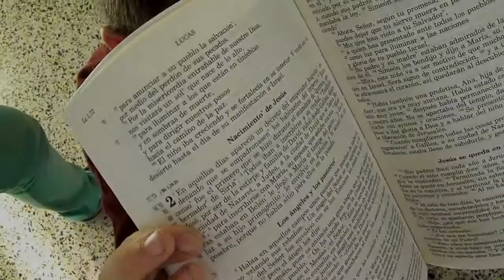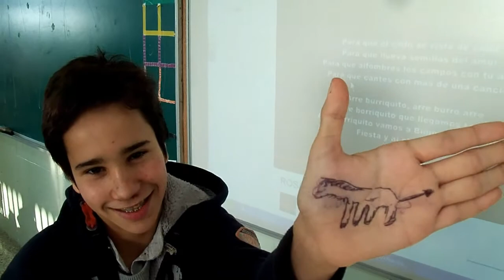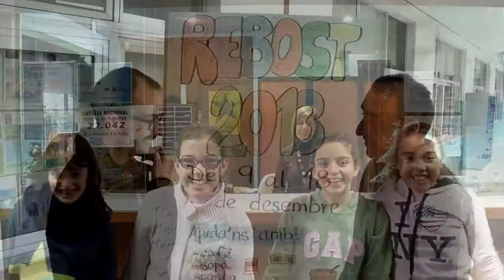nadala 2013 palma Lasalle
Bon Nadal per tota la comunitat educativa i amics